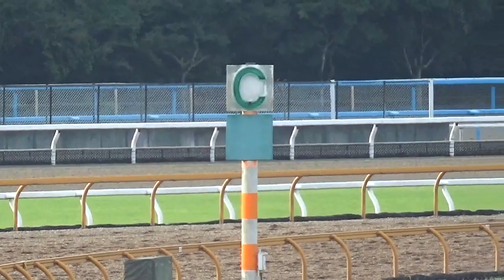シュバルツブリッツ170914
シュバルツブリッツの調教動画

普通キャンター〜ゲート練習

17年9月14日、撮影